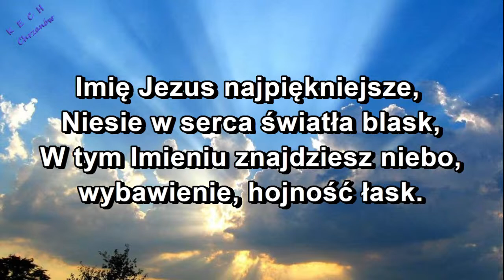Imię Jezus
Spis treści: